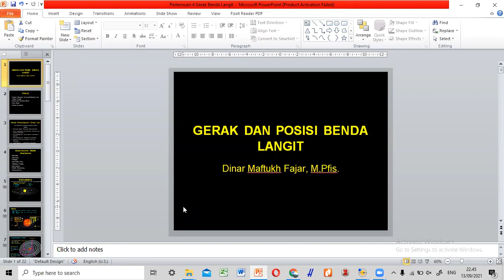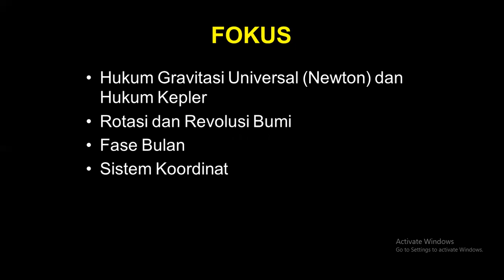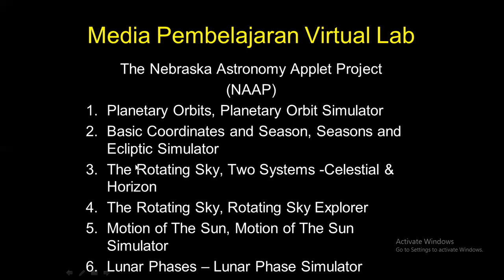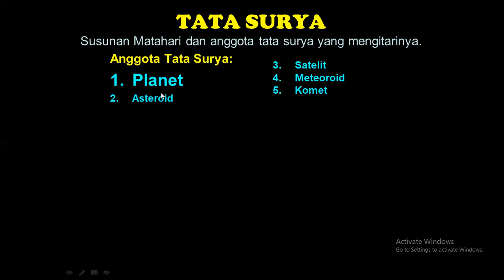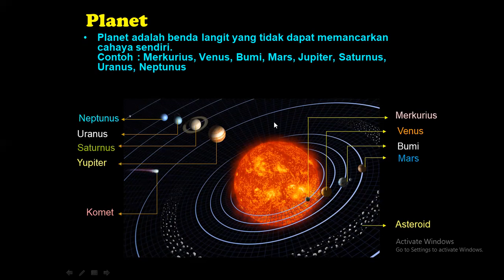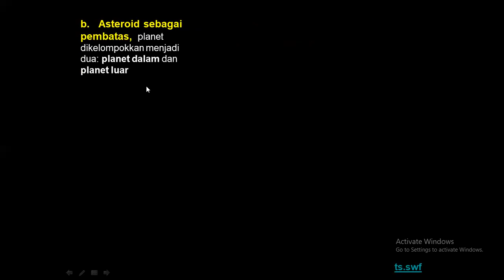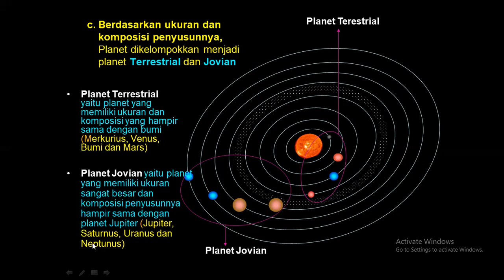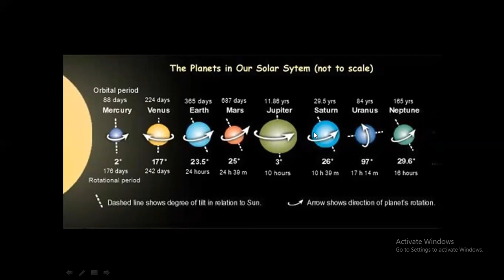Gerak Dan Posisi Benda Langit: Tata Surya (Bag. 1)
Deskripsi tentang Tata Surya dan pembagian planet-planet menurut 3 pembeda